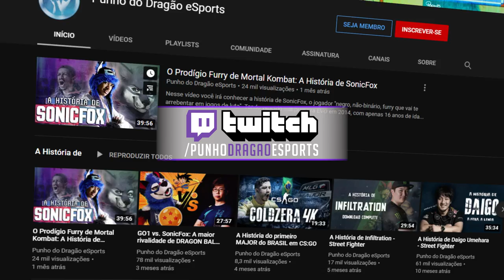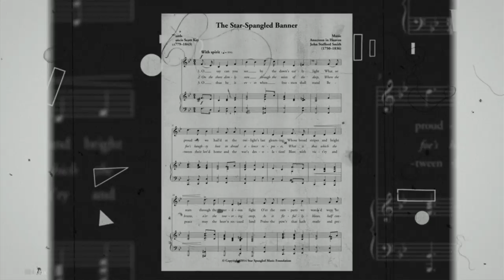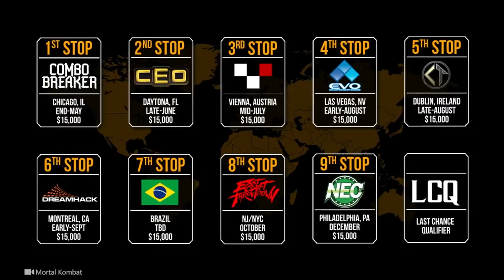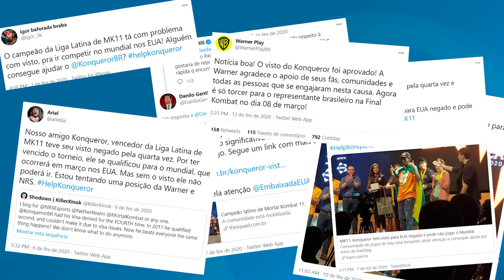Como KONQUEROR dominou a América Latina com Sub-Zero em Mortal Kombat 11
Wellington "Konqueror" de Castro é o jogador brasileiro que dominou a América Latina com Sub-Zero em Mortal Kombat 11. Sempre envolto na bandeira do Brasil, em 2019 o jogador fez uma campanha inacreditável e conquistou o continente.

Nesse vídeo você irá descobrir como Konqueror superou seus rivais brasileiros, venceu a Liga Latina de MK11 e foi representar o Brasil no mundial de 2020 que ocorreu em Chicago.

0:00 Intro
1:26 Os esportes e a Bandeira
3:22 A história de Konqueror
9:42 Chega Mortal Kombat 11
14:58 A Liga Latina: A grande vitória de Konqueror
19:46 A última batalha

Burlesque Heartache, by RKVC

No Clarity, by Stayloose